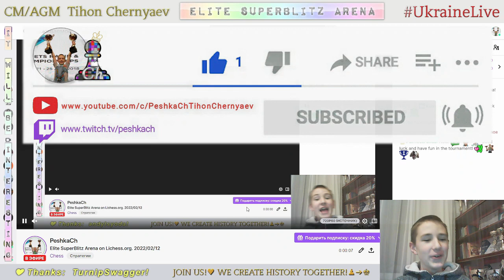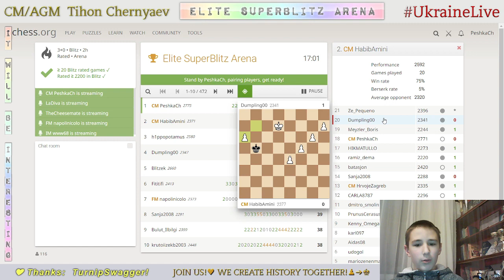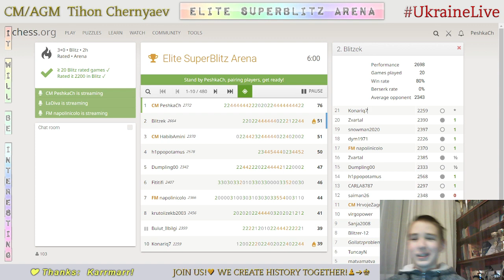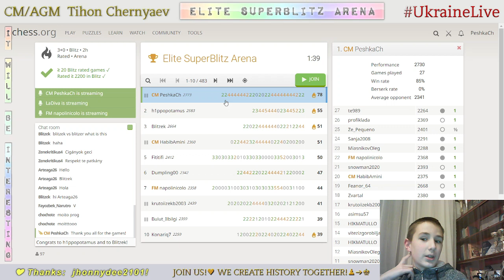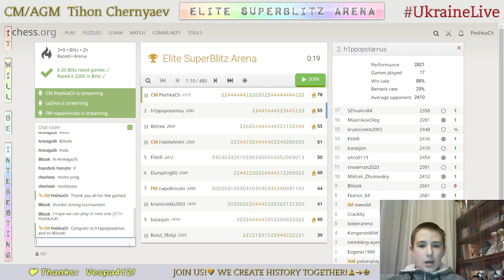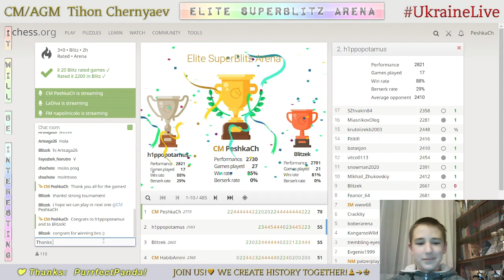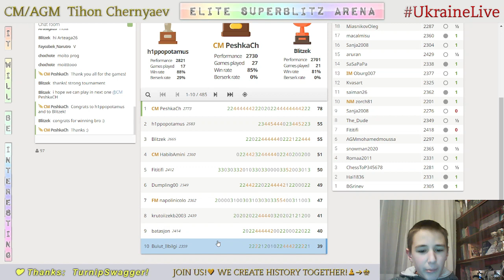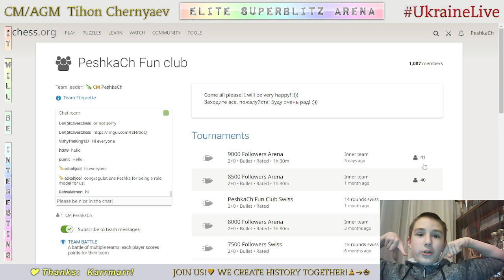CHESS. Elite SuperBlitz Arena on Lichess.org. 12/02/2022